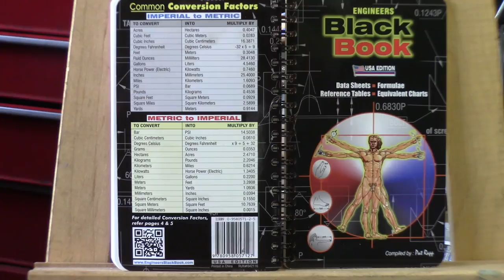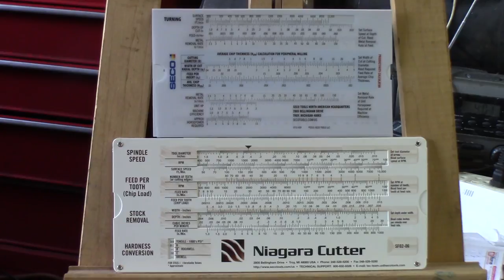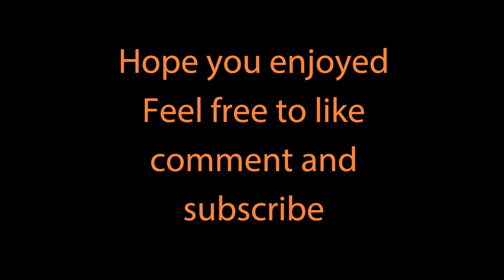BarZ Summer Bash 2016, and vacation, quick review...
The chance of meeting guys like, Keith Fenner, Tom Lipton, Adam Booth, Keith Rucker, Randy Richard, Chuck Bommarito, Dale Derry, James Kilroy and many more with also viewers and subscribers, a very nice experience. Biggest thank you goes to Stan Zinkosky and BarZ for organizing the event...

Niagara cutters,
Noga,
American Rotaries,
Black Book,
PTC,
Anchor Lube,
Drill Hog USA,

Hope to be present also next year, and have a chance to meet even more creators and viewers.